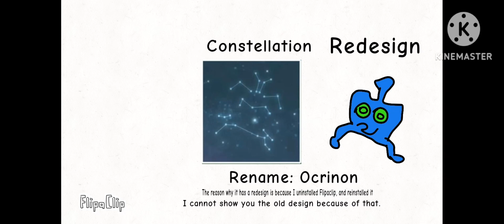WATER ISLAND PREDICTION MYTHICAL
Sorry if it's off sync, I was trying.

BIO:WHAT do we have here? The mysterious Ocrinon likes mythicals alike! The ocarina eyes can hear and play the ocarina! Just, don't judge the syncing problems. When the cataclysm hit the Continent in the Dawn of Fire, this fella was lost until now, causing it to black out its outline and mouth.

Mythical Island coming soon!

Out dated due to A n g l o w